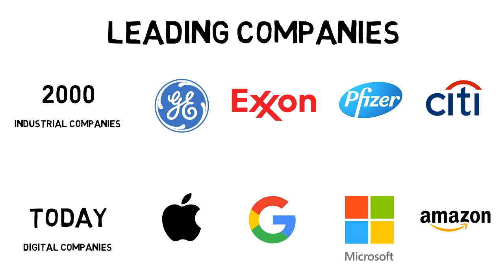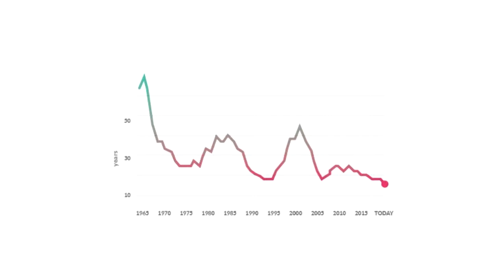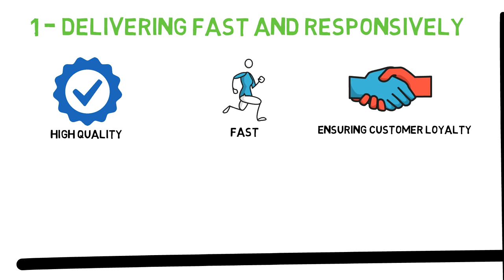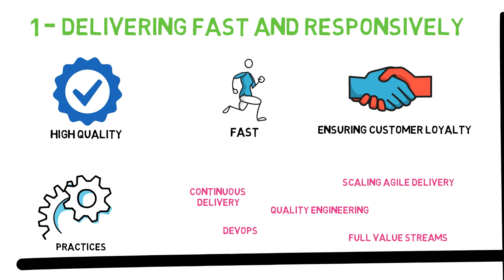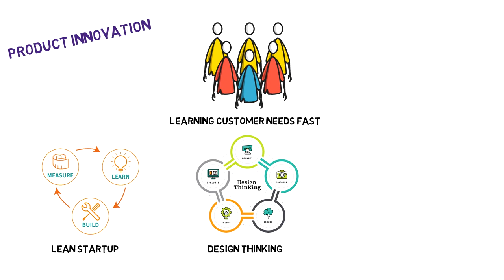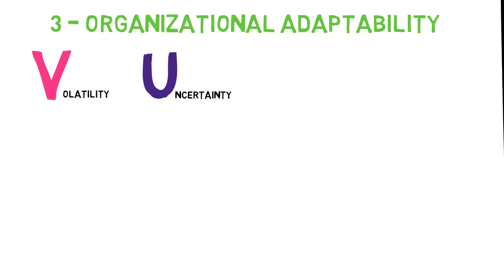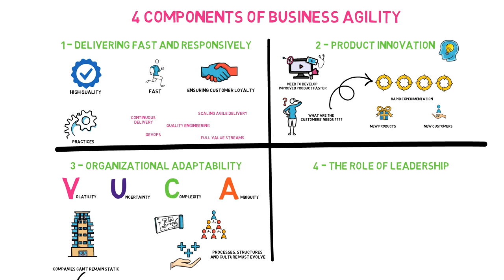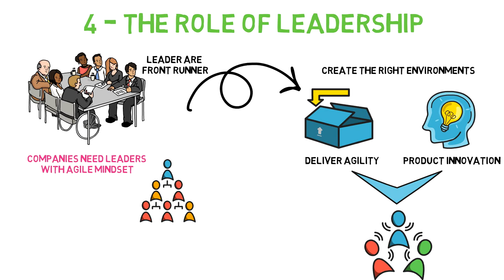Unlocking Business Agility: Exploring the 4 Key Components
The world is changing more rapidly than ever before, and organizations of every size are struggling to remain relevant in the eyes of their customers.

Business agility is the ability of a company to outlearn and outperform their competition, to sense changes internally or externally and respond accordingly in order to deliver value to its customers.

Business agility enables organizations to innovate and deliver more effectively. An organization that has attained business agility is able to adapt their structures to rapidly deliver products or services, innovate beyond market changes, and grow leaders that can effectively support all of this across even large and complex businesses.